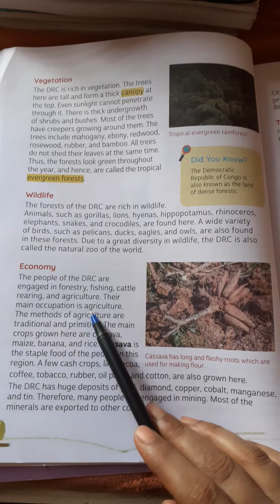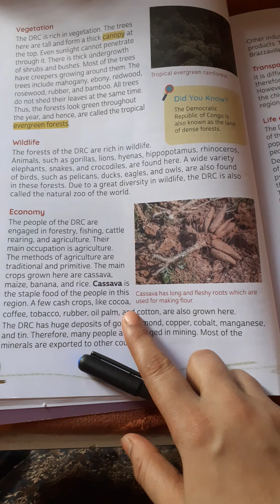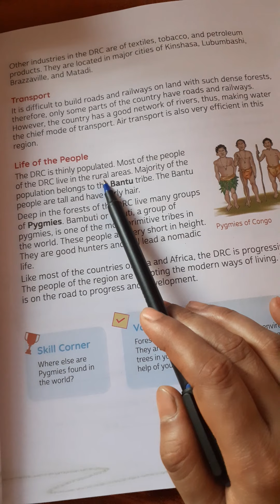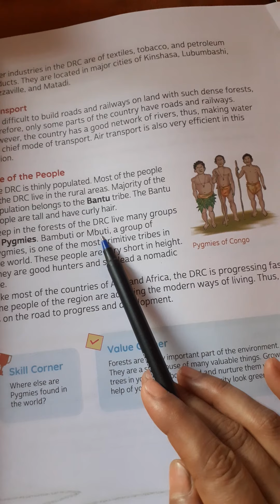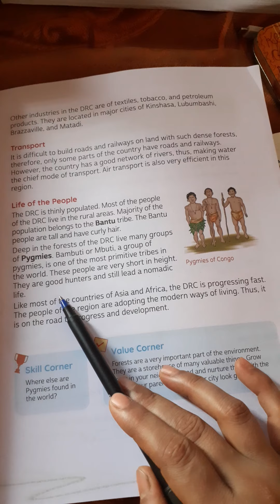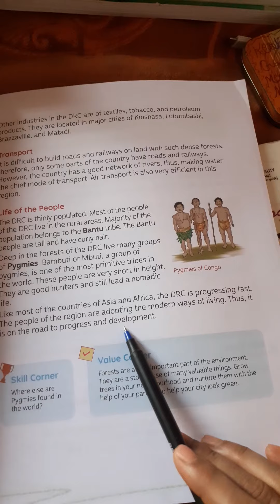07/07/21 class5th sst ch6(part2)